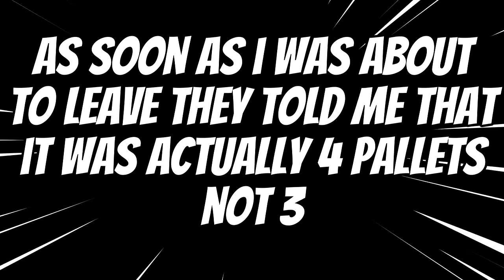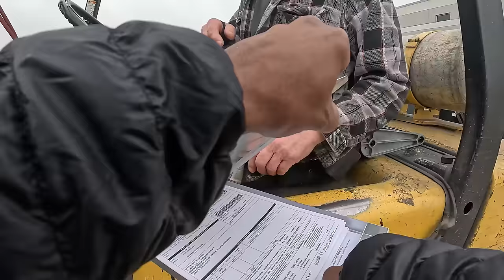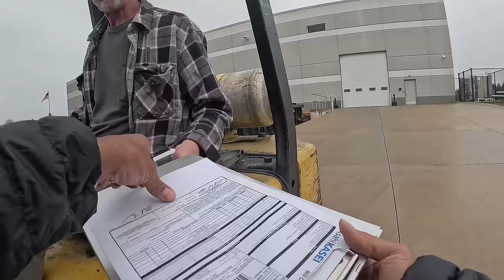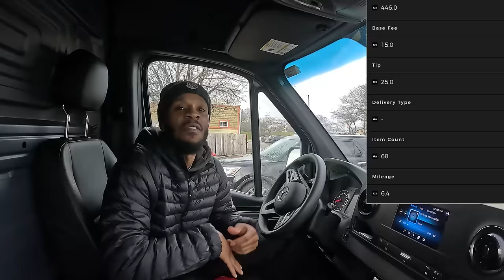Not Enough Gig App Orders to Keep the Van Running! What Is Going On?